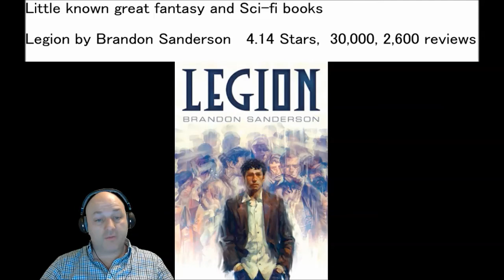Great unknown books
Great Unknown Fantasy and Sci-Fi Books
Bartimaeus by Jonathan Stroud
The Iron Druid by Kevin Hearne
Year Zero by Rob Reid
Columbus Day (Expeditionary Force) by Craig Alanson
The Blacksmith's Son (Mageborn series) by Michael G. Manning
The Host by Stephenie Mayers
Graceling by Kristin Cashore
The Iron King (The Iron Fey) by Julie Kagawa
The Immortal Rules (Blood of Eden) by Julie Kagawa
Sunset (Nightlord) by Garon Whited
We are bob (Bobiverse) by Dennis E. Taylor
Sector Eight (Perimeter Defense) by Michael Atamanov
Legion by Brandon Sanderson